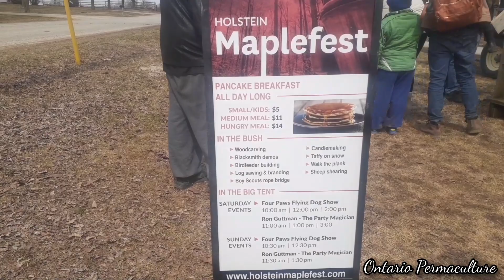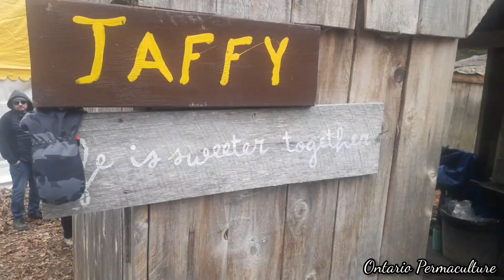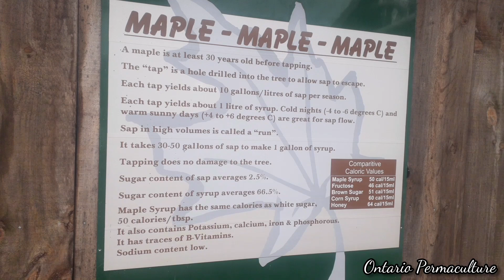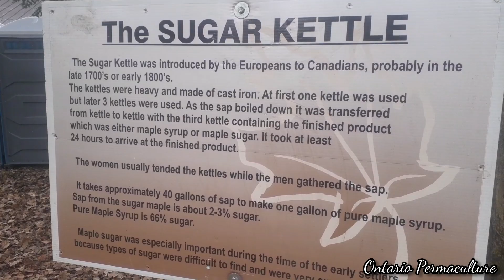Sweet times at Maplefest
Join the Murph'Ariens family as they take a homeschool field trip to their local village's maple syrup festival–the Holstein Maplefest. Held at Love's Sweetness' Sugarbush in the springtime during sap flow, the festival celebrates old-timey skills, outdoor activities, and, of course, all things maple! From mazes, to taffy, to craft-making, and farm animals, Maplefest has lots of fun for the family. Of course, a maple sugar bush is a kind of food forest–a perennial planting that yields a food crop every year. Maple bushes also preserve biodiversity in otherwise agricultural regions, making them true gems of the Ontario landscape.

Join Bryce and Misty Murph'Ariens

If you would like to financially contribute to Misty and / or Bryce, and / or Ontario Permaculture, please consider an interac e-transfer to , or alternately please make a donation to their GoFundMe at

Watch for exclusive content soon!

Thank you to all of our friends, supporters and contributors! Bless you all!

All music is open content. Ragtime music is from the YouTube free library.